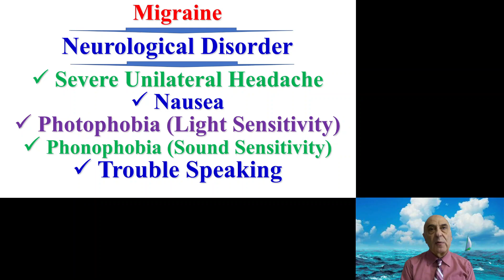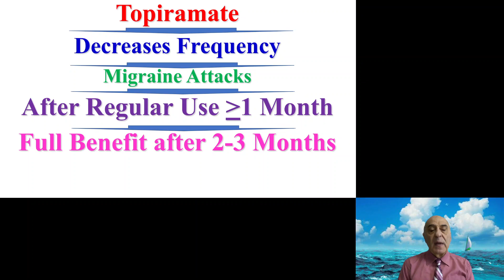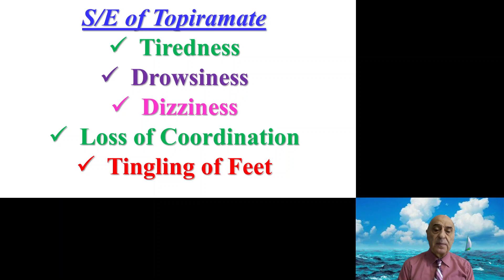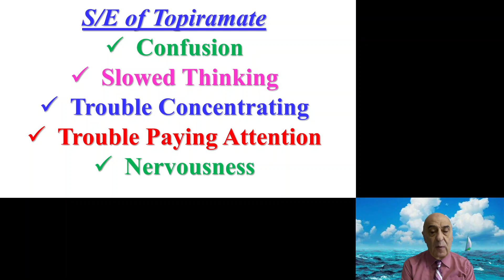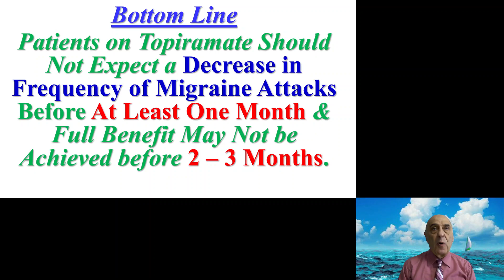Clinical Use of Topiramate for Prevention of Migraine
Prevention of migraine attacks by topiramate.